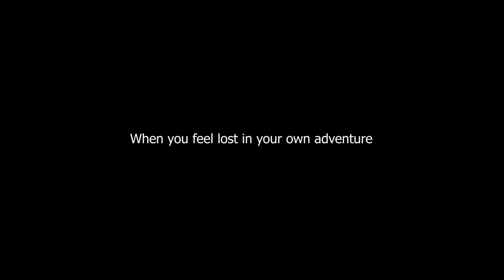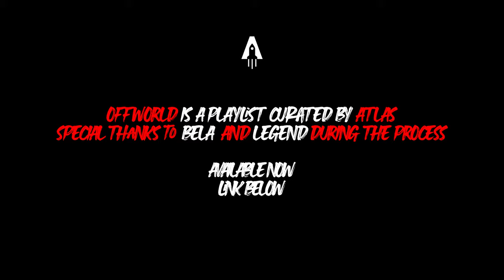OffWorld Now Available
through 6 months of prepping this playlist we went through 300+ songs and 17+ hours down to 70 minutes and 19 songs.

This playlist was specifically crafted to soundtrack the OffWorld experience.

When you feel lost in your own adventure, visit OffWorld.